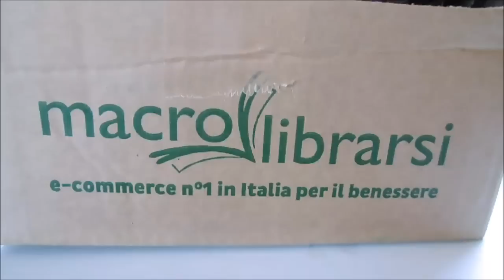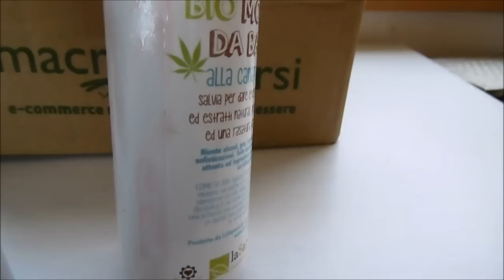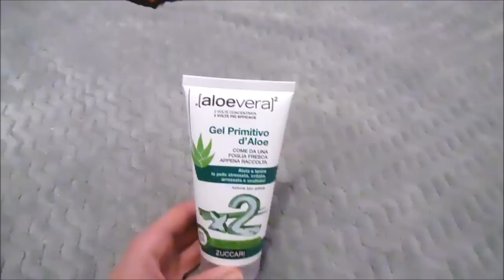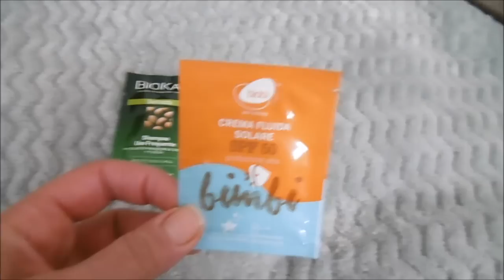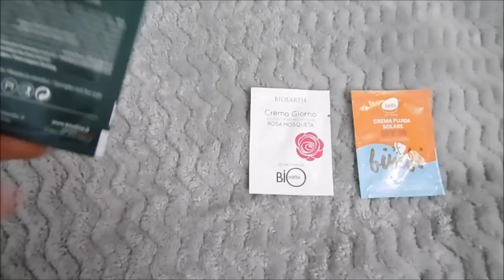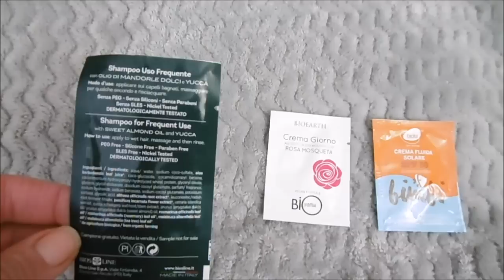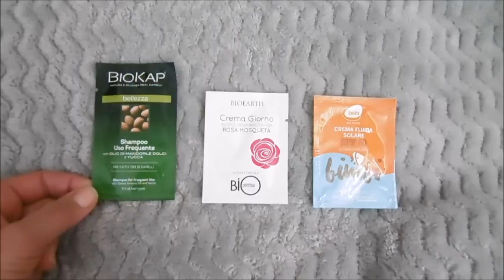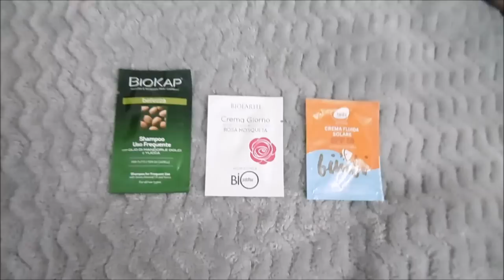HAUL Macrolibrarsi MARZO 2019 °Kina Yoshimoto°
Un video un pò sfigato..girato più volte,in più giorni e manca pure un pezzo... non si è salvato il segmento di video in cui parlo approfonditamente dell'acido glicolico e del gel d'aloe...quando mostro il gel d'aloe ci tenevo a dirvi che il giorno dopo aver fatto l'ordine,ci son state regalate delle vere e proprie foglie di aloe che ho "depottato" in un barattolo di vetro e che conservo in frigo.
Una parte è molto liquida e gelatinosa,il resto abbastanza "solido" e credo lo frullerò..
Avete dei consigli a riguardo?
E' la prima volta che ho a che fare con vere foglie di aloe.
Baci